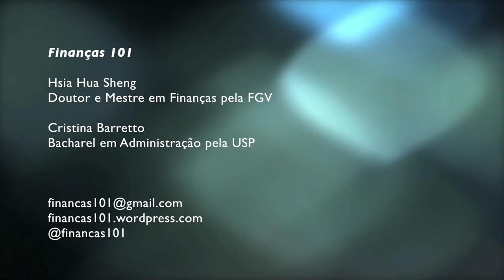ANBIMA - Associação Brasileira das Entidades dos Mercados Financeiro e de Capitais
Bate papo sobre a ANBIMA - Associação Brasileira das Entidades dos Mercados Financeiro e de Capitais

Gostou? Envie sugestões de temas e dúvidas para:
Finanças 101